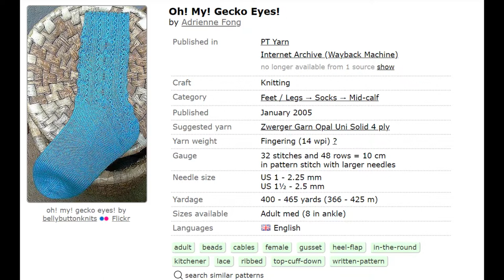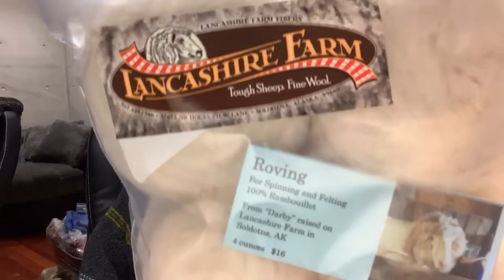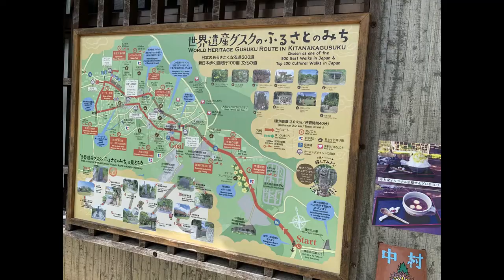Episode 12: Everything but Knitting.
//ANNOUNCEMENTS
-What I’m Wearing: The Root by HaxtonKnits knit in Bluke Sky Fibers Woolstok Worsted
//TUTORIAL LINKS
// FINISHED OBJECTS
-Nest Fiber Club April 2018 “April Showers” SW Merino
 -Luminosity Sweater by Tanis Lavallee knit in Tanis Fiber Arts PureWash Fingering
// LIFE IN OKINAWA
 -Nakamura Old House